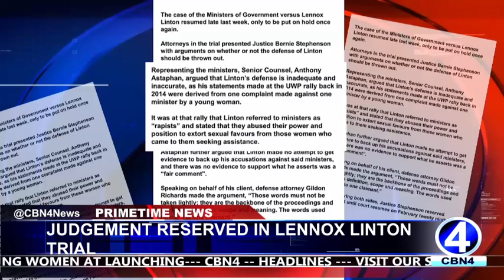JUDGEMENT RESERVED IN LENNOX LINTON TRIAL